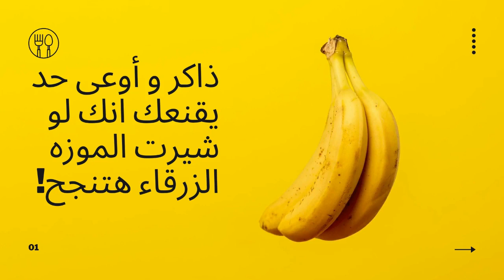11 NeuroSurgery 3 1 حالة Ulnar nerve Injury Abasathalak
تسجيلات د المطري 2020 بعد تعديل الصوت
لا تنسى أن تزور موقعنا الالكتروني للاستفاده من خدماتنا المختلفه من خلال موقعنا الالكتروني

تسجيلات د وائل
2017 تسجيلات المطري
تسجيلات المطري جراحة
تسجيلات المطري مراجعة
تسجيلات المطري عظام
تسجيلات المطري 2018
تسجيلات المطري 2014
تسجيلات المطري عملي
تسجيلات المطري في الجراحة
تسجيلات المطري مسالك
تسجيلات المطري جراحة 2017
تسجيلات المطري operative
تسجيلات المطرى 2014
تسجيلات المطري anatomy
تسجيلات المطري git
تسجيلات المطري thyroid
تسجيلات مطري 2016
تسجيلات جراحة
تسجيلات جراحه عامه
تسجيلات جراحه عظام
تسجيلات جراحة المطري
تسجيلات جراحة العظام
تسجيلات جراحة القلب
تسجيلات ياسر جراحه
تسجيلات جراحة عامة
تسجيلات جراحة عظام
تسجيلات الجراحة
تسجيلات الجراحة العامة
تسجيلات مطري جراحة
تسجيلات ياسر جراحة
تسجيلات دكتور المطري جراحه
تسجيلات الدكتور المطري جراحة 2013
تسجيلات د هاني رفيق جراحة 2010
المطري hernia,
المطري git,
surgery المطري
mohamed el matary
dr mohamed el matary
dr mohamed el matary books
تسجيلات مطري 2017